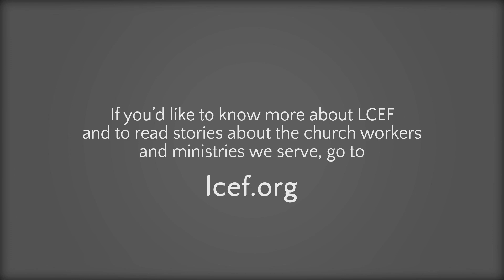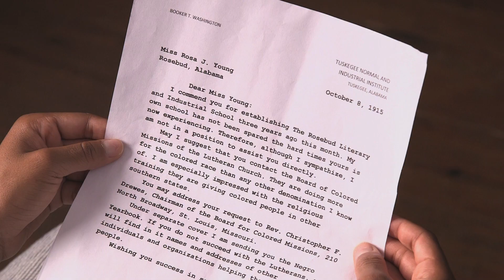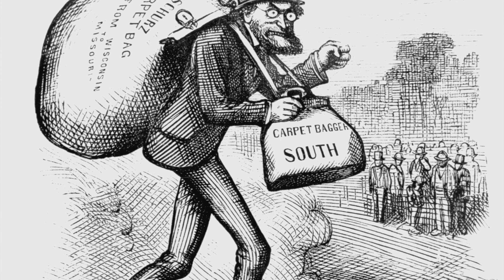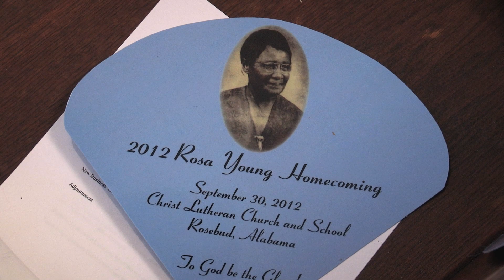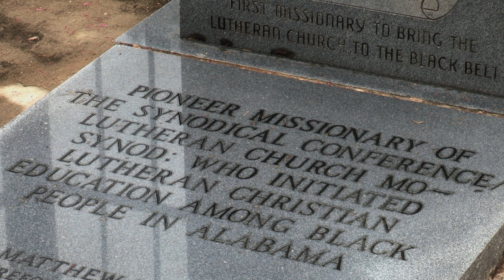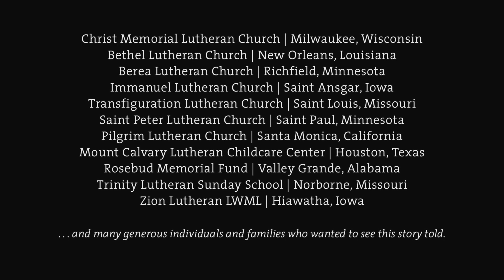The First Rosa [OFFICIAL] Full-Length Film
The name of civil-rights champion Dr. Rosa Parks is well known to history. But there was another Rosa, “a black teacher with liberating dreams,” with an inspiring story of her own. “The First Rosa”, produced by The Lutheran Church—Missouri Synod, is a film that will enlighten the Church to Dr. Rosa J. Young’s remarkable history as a pioneer Lutheran educator and missionary who, alongside the Rev. Nils J. Bakke, planted dozens of historically black Lutheran schools and chapels in the American South. See the long odds they faced—struggles with strident critics, the Ku Klux Klan, even an invasion of boll weevils—before emerging with a glorious victory.

You can bring “The First Rosa” into the classroom by visiting where you can download accompanying materials and curricula along with other helpful resources.